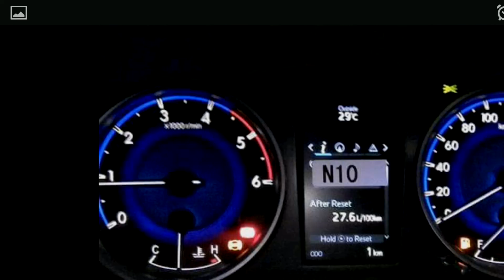All new 2016 Toyota Hilux Revo